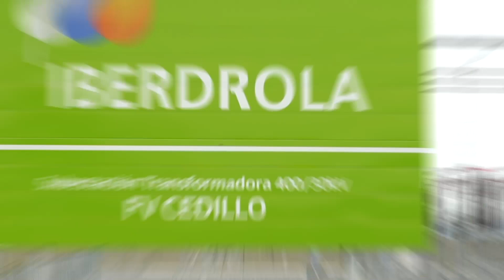Conoce los detalles de la subestación de Cedillo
Así es la subestación encapsulada de Cedillo (Cáceres) integrada en el entorno del parque natural.